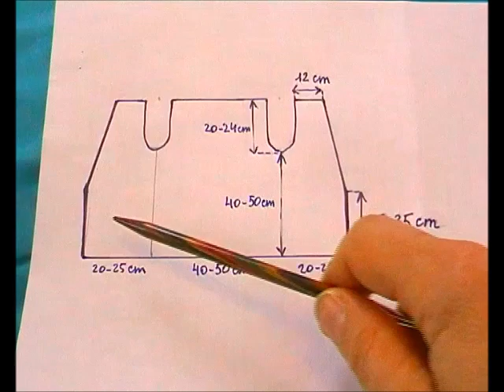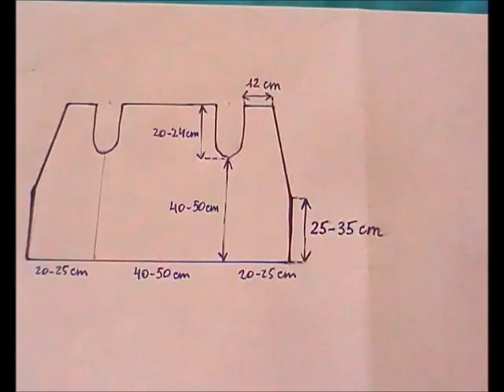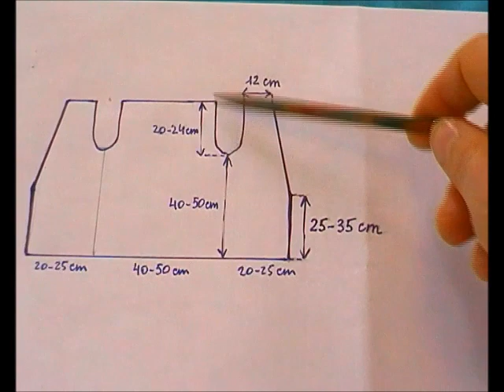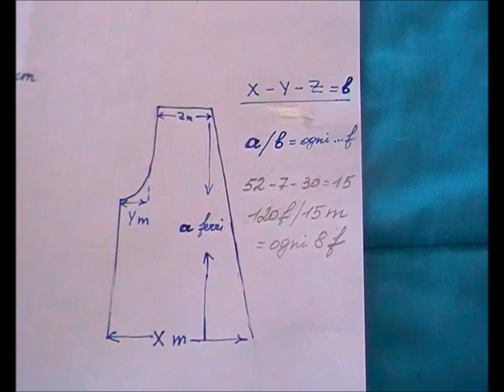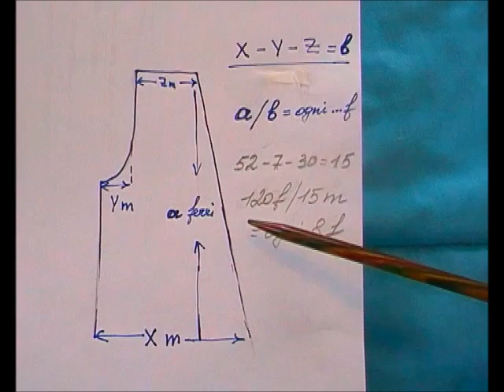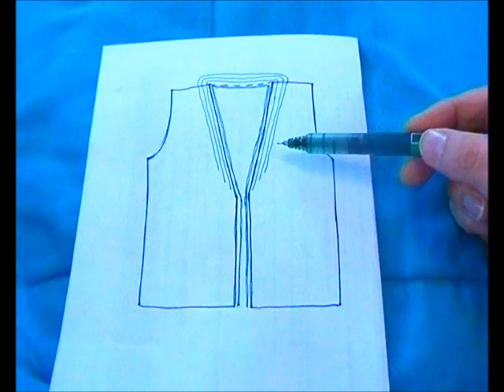Cardigan a onde colorate, parte 1 - progetto, calcolo, tecnica swing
Un cardigan (volendo gilè) con uno scollo a V da rifinire con un bordo e collo a scialle a capo finito. Lavorato con inserti a ferri accorciati nella cosiddetta tecnica "swing".
Nel video: progetto e cartamodello, calcolo della scollatura, esecuzione degli inserti colorati a ferri accorciati con rifinitura decorativa a punto granito.